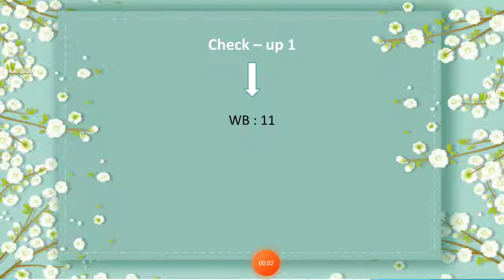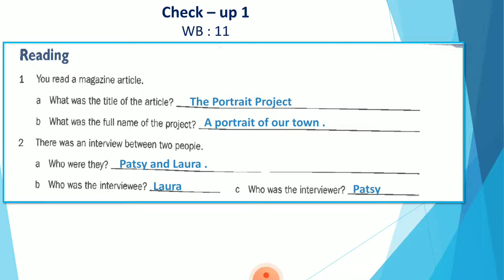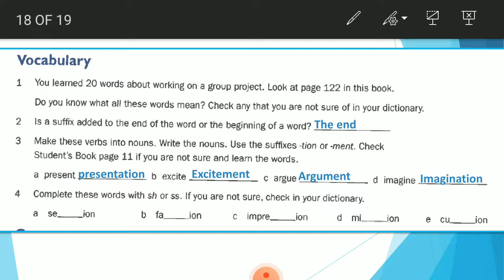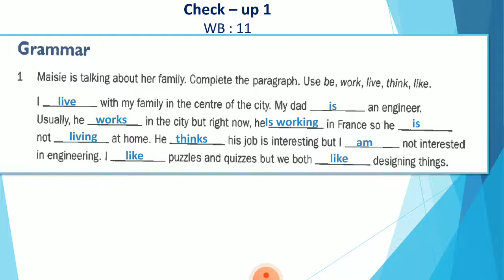English World 7/Unit 1 / General revision / Part 3